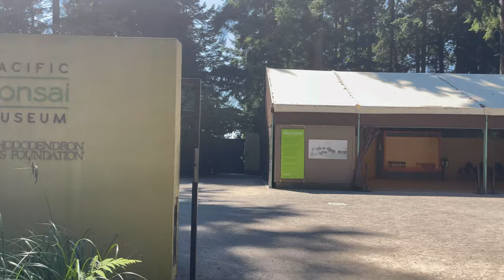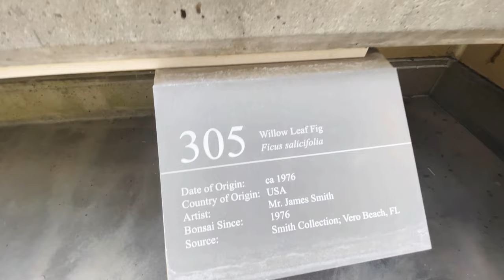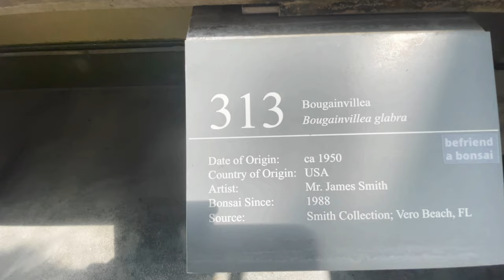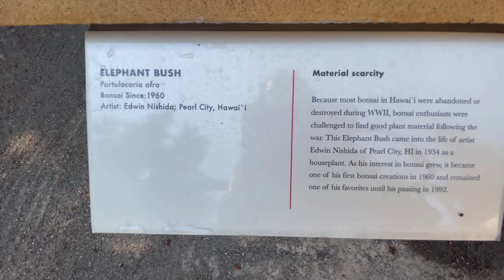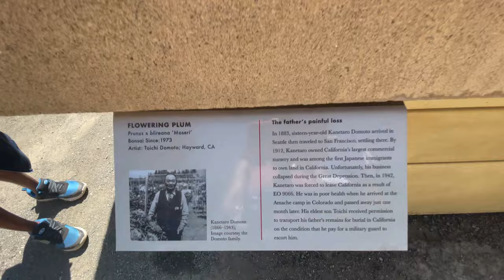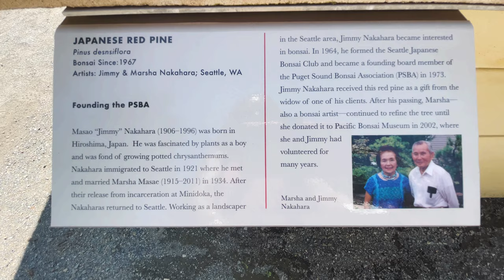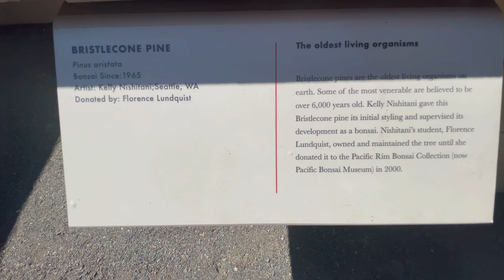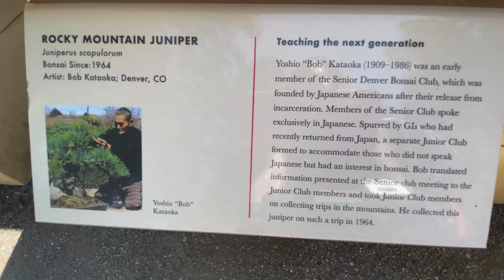Japanese Maple Trees | Exotic Bonsai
Rare & Unique Bonsai | Japanese Maple Trees | Tour | Summer 2021

Japanese Maple Trees | Exotic Bonsai were as beautiful as I hoped it would be. Many Bonsai Trees | PNW | Summer | 2021 with unique historic stories & context.  From the miniature to larger in size , the Rare &  Unique Bonsai | Japanese Maple Trees | Tour | Summer 2021 is a gem.